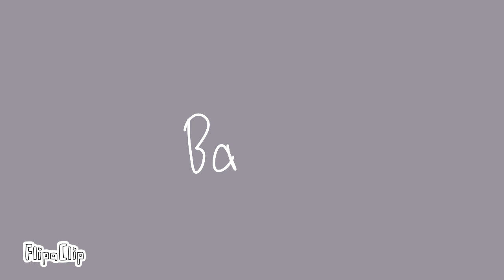You Just Want My Sister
AAAAAA GLMV IS ON MY HEAD